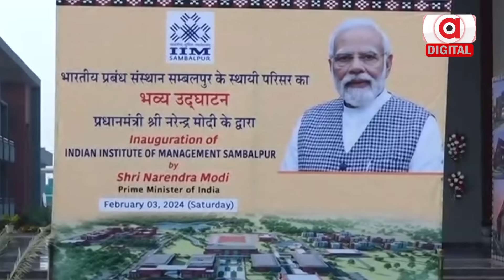PM Modi Prioritizes Students' Future, while CM Naveen Patnaik's Prime Focus on VK Pandian! Odisha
ପିଲାଙ୍କ କଥା ଭାବୁଛନ୍ତି ମୋଦି, ପାଣ୍ଡିଆନ କେମିତି ଧନୀ ହେବେ ଚିନ୍ତା କରୁଛନ୍ତି ନବୀନ । ଜଣେ ଭବିଷ୍ୟତଙ୍କ କଥା ଭାବୁଛି, ଆଉ ଜଣେ ନଷ୍ଟ କରୁଛନ୍ତି